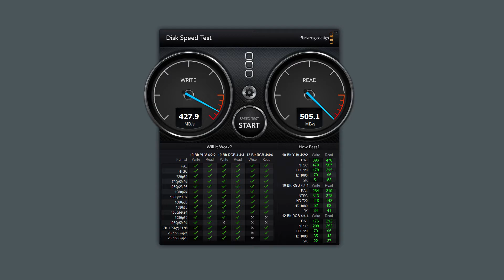Tech Show - Intel 530 Series SSDSC2BW480A4 480GB SSD Benchmarks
• Support us through these methods •

Tech Show by Demenzun Media
This video was created by Demenzun Media Inc in British Columbia Canada.